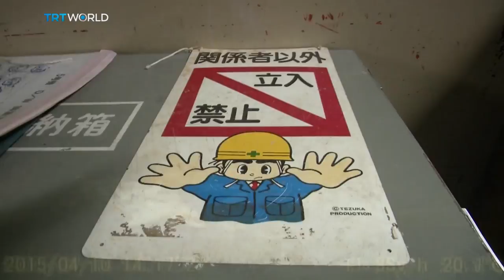Insight: Fukushima Danger - Part I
Six years after the earthquake and tsunami that ravaged central and northern Japan, the clean up at the decimated the Fukushima Daiichi Nuclear Power Plant is making slow progress. Once hailed as a cleaner route to electric power the building of new reactors has slowed in Europe but is accelerating in China.  Insight looks at the high stakes world of nuclear power